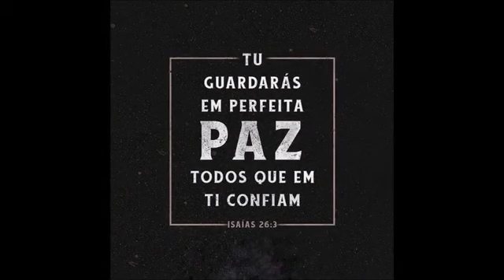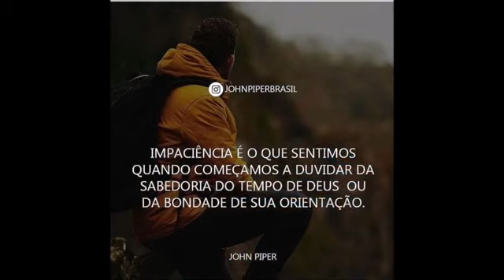Rafaela Pinho - Eu Verei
SME, ONErpm
Em nome de: Gravadora Novo Tempo